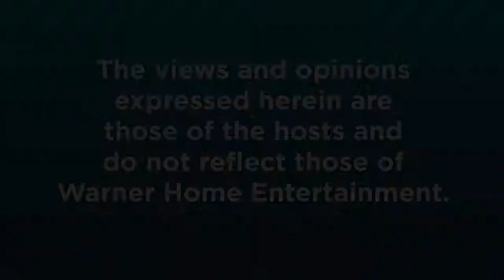Batman: The Animated Series "Kevin Conroy and Bruce Timm Talk Batman with Popcorn & Shield" Video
Popcorn & Shield look back at the beginning of the Golden Age of Batman with Tim Burton’s 1989 Batman, Batman: The Animated series, and Mask of the Phantasm. Plus an exclusive interview with Bruce Timm & Kevin Conroy on the impact they’ve had on the franchise.